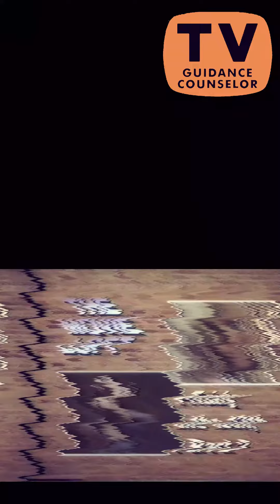TV Guidance Counselor : Friday the 13th on The Movie Loft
Every Halloween Boston's TV38 WSBK would air a marathon of Friday the 13th movies, hosted by Dana Hersey, on their show The Movie Loft.